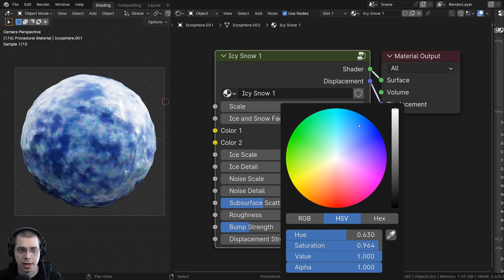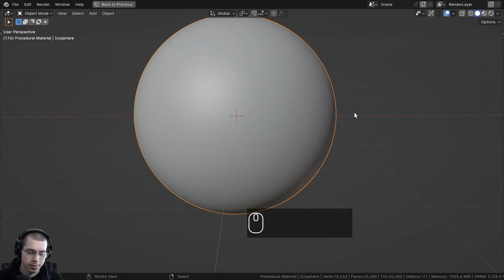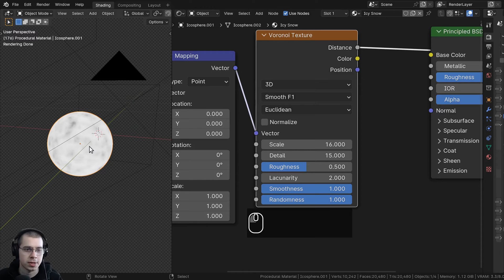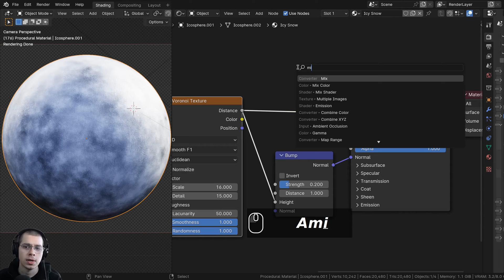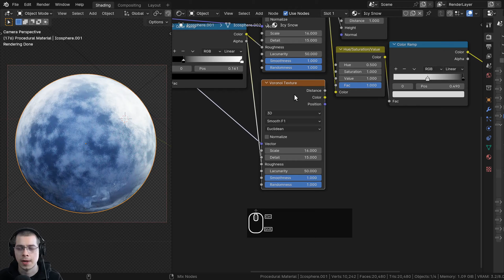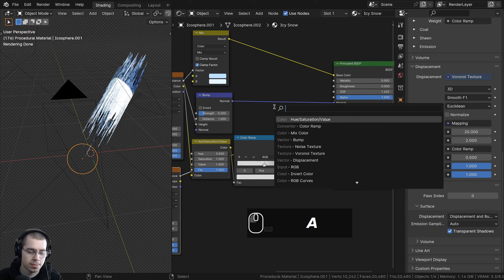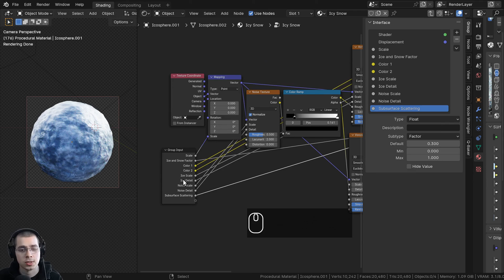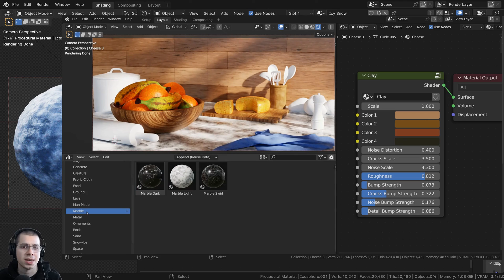Procedural Icy Snow Material ❄️ (Blender Tutorial)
In this Blender tutorial we will create this Procedural Icy Snow Material. ❄️
⭐ Ultimate Procedural Material Pack:

● Timestamps:
0:00 Material Overview
1:14 Support the Channel
1:38 Scene Setup
4:45 Procedural Setup
12:30 Customizable Node
16:25 Closing